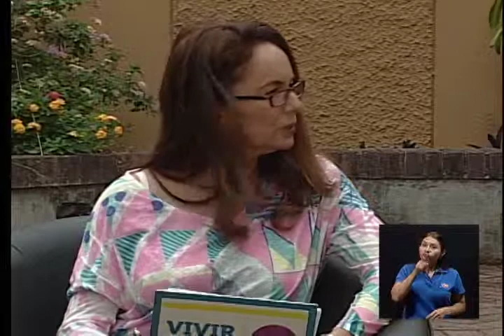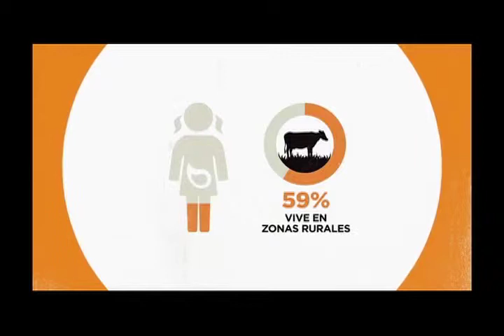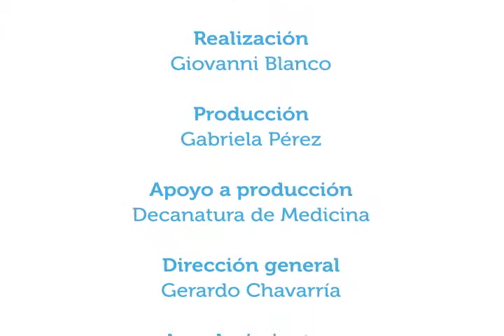Embarazo en adolescentes problemática social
23junio2014. La señora M.Sc. Ana Ibis Campos G., Enfermera ginecológica, obstétrica y perinatal, y el Dr. Marco Díaz Alvarado, Director del Programa de Atención Integral al Adolescente de la CCSS, analizan en Vivir Mejor las consecuencias del embarazo adolescente y cómo podemos ayudar a disminuir esta situación que afecta a los jóvenes costarricenses.